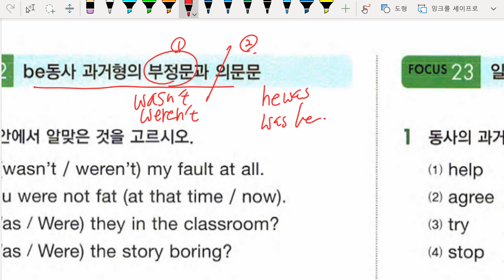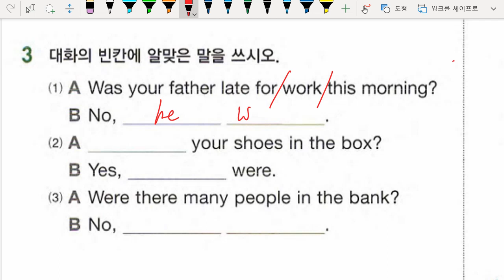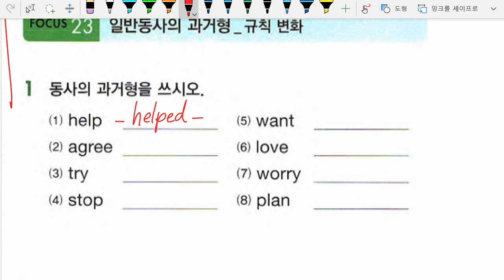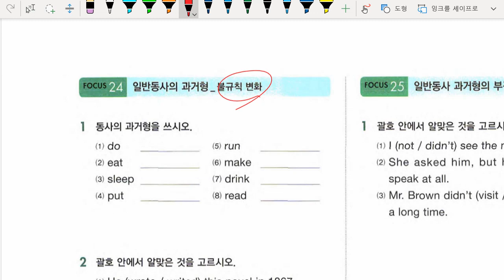중1 2022 05 25 문법 시제 워크북 풀이